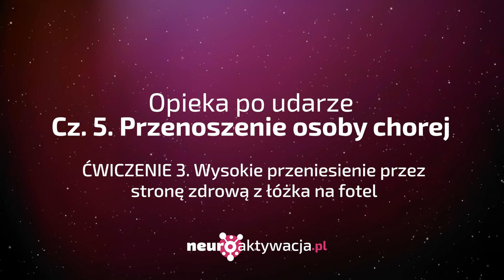OPIEKA PO UDARZE 6/3 Przeniesienie wysokie przez stronę zdrową | NEUROAKTYWACJA.PL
Z tego wideo dowiesz się, jak pomóc osobie chorej z niedowładem kończyny dolnej i górnej przenieść się z łóżka na fotel przez stronę zdrową.